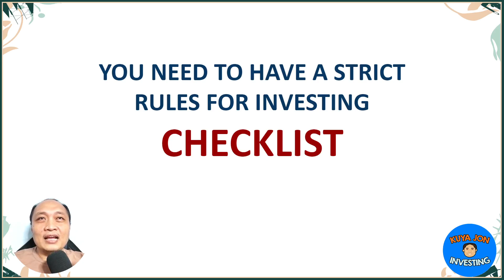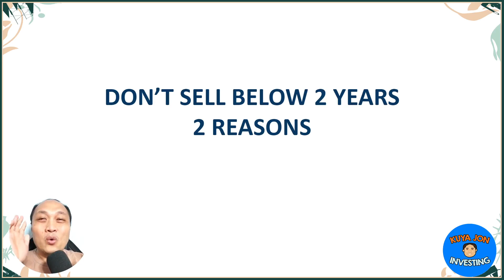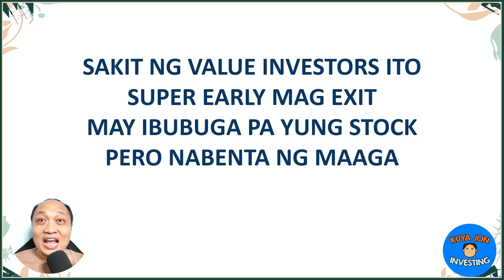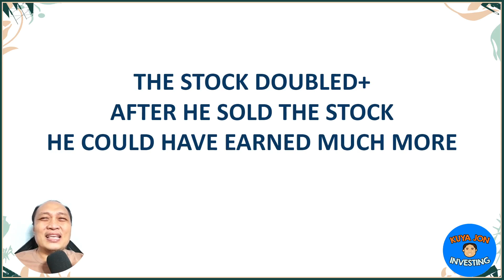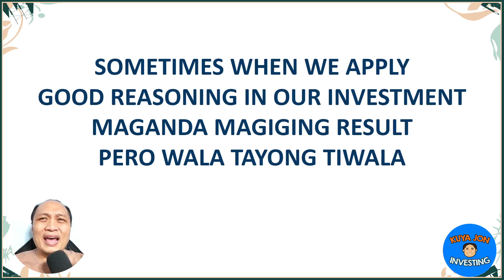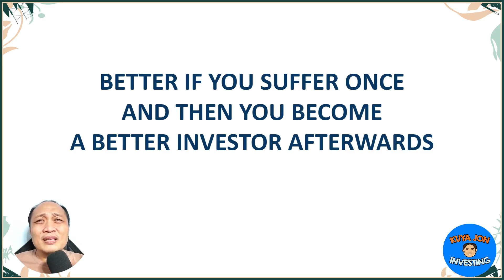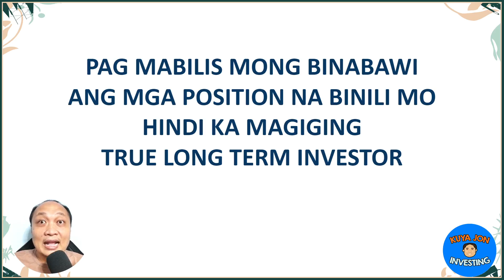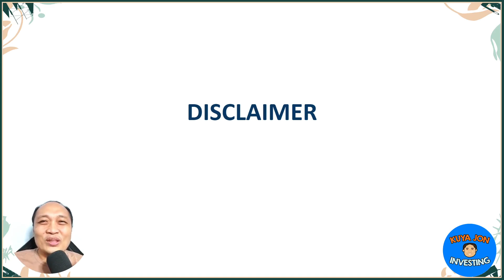The Two-Year Rule: Guy Spier's Secret to Successful Stock Investing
Discover the powerful investing strategy known as "The Two-Year Rule," coined by renowned investor Guy Spier. In this video, we delve into the wisdom behind this rule and explore its implications for successful stock investing.

Guy Spier's Two-Year Rule emphasizes the importance of holding your stock investments for at least two years, and it's backed by compelling reasons:

Reason #1: Not Getting the Full Potential of Our Investment

By holding stocks for a minimum of two years, we give our investments the time they need to realize their full growth potential.
Reason #2: If We Are Wrong, We Need to Suffer

The rule forces us to be accountable for our investment decisions and encourages discipline in our stock selection process.
Reason #3: Para Maging Long Term Mindset Tayo (To Develop a Long-Term Mindset)

Embracing the Two-Year Rule helps us cultivate a patient and long-term mindset in the world of investing.
Reason #4: You Will Be More Selective

Holding stocks for a minimum of two years encourages us to be more selective in our investment choices, focusing on companies with strong fundamentals and growth potential.
Reason #5: We Will Evolve and Be the Best Investor We Can Be

Over time, following the rule allows us to evolve as investors, learn from our experiences, and become the best investors we can be.
Whether you're a seasoned investor or just starting your investment journey, these insights can help you make more informed decisions and achieve greater success in the stock market.

Join us as we dive into the world of stock investing, guided by the wisdom of Guy Spier's Two-Year Rule.

1️⃣ Personal Opinion: The content of this video reflects my individual opinion and interpretation of the market conditions, economic trends, and financial news discussed. It should not be considered as professional financial advice or a recommendation to make any specific investment decisions.

2️⃣ Conduct Due Diligence: It is your responsibility as a viewer to conduct thorough research and exercise your own judgment when making financial decisions. Consider consulting with licensed financial advisors or professionals who can provide tailored guidance based on your specific circumstances.

3️⃣ Dynamic Financial Landscape: The financial landscape is highly dynamic and subject to rapid changes. Market conditions, regulations, and economic factors can evolve, potentially altering the implications of the information provided. Therefore, it is crucial to stay updated and perform your due diligence regularly.

4️⃣ Risk and Loss: Investing in stocks or any financial instruments carries inherent risks. It is possible to incur losses or experience adverse outcomes. Please be aware of the risks associated with investing and carefully evaluate your risk tolerance before making any investment decisions.

5️⃣ Independent Decision-Making: The ultimate responsibility for any investment decisions rests with you, the viewer. Consider your personal financial goals, risk appetite, and seek advice from professionals as needed, ensuring that any decisions made align with your individual circumstances and financial objectives.